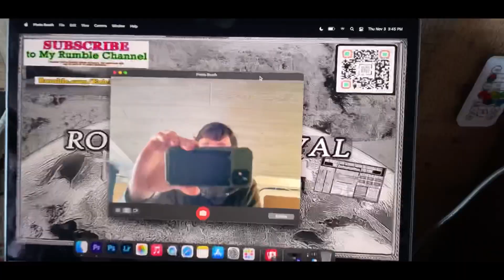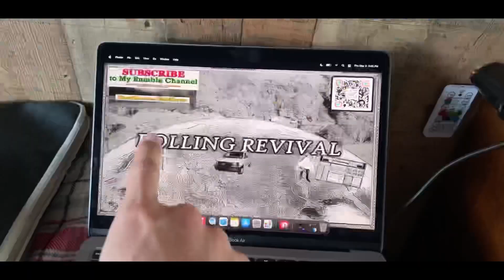FUN JOURNEY TO LOVERS LEAP OVERLOOK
Yo Explorer's. Welcome to Van Life Adventures with Eric Kasey.

Travel Gear List on Amazon

THE VAN AND ME
My Journey to Van Life began on September 4th, 2017 by me QUITING pharma cold turkey and permanently
My Van Life Adventure began on December 4th, 2021
Vehicle: 2006 Chevy Express 2500 Gas Cargo Van
Engine: 4.8L V8 @ 285 hp
Fuel Mileage: 15 City/20 Highway
Mileage: 105,247
Dimensions: 10-feet long by 6-foot wide by 4-foot 6-inches tall
Purchase Date: October 22nd, 2021
Purchase Amount: $7,495
Purchase Location: Zoom Auto Group in Parsippany, NJ
How I Make Money: Social Security
Camera Gear: iPhone 12 Mini, Sony RX 100 Mk3, a GoPro Hero Session and the DJI Mavic Mini Drone
Laptop: 2020 Apple MacBook Air 13-Inch

BACKGROUND MUSIC
Tomas Skyldeberg - “Winterlake”